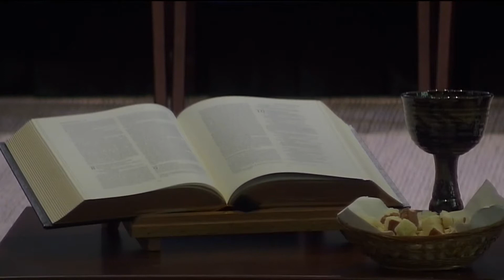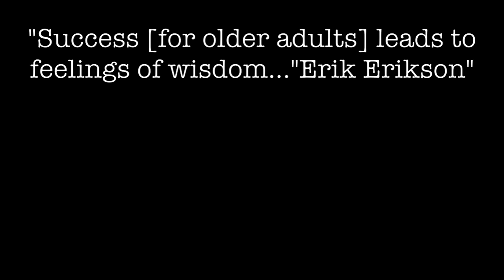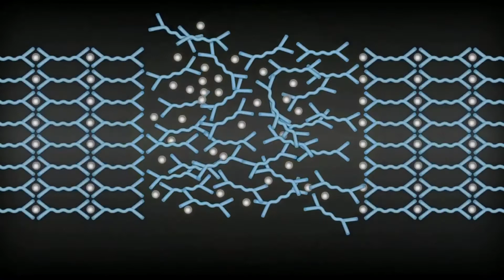JCFUMC October 19th, 2014 9am Service